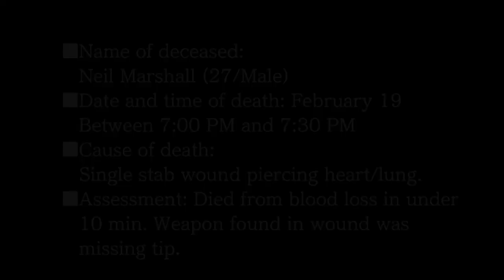Phoenix Wright Ace Attorney Let's Play, #057: Just Like Kennedys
Kevandre is a sickboi. AGAIN!? Edgeworth is a broodyboi. AGAIN!?

Shoutouts for this episode:

Kevandre: Tricia Helfer

Bobby: Fami 。